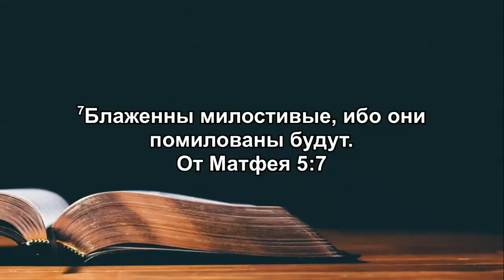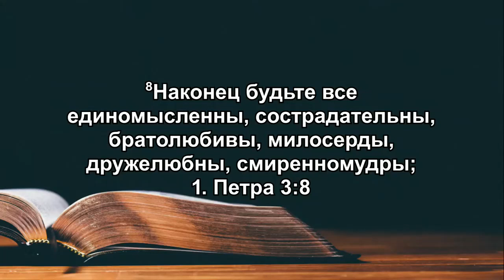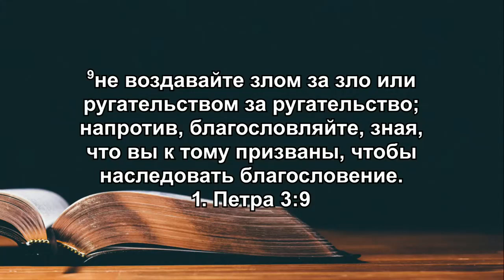Виталий Лещинский ~ ¨Блаженны милостивые¨ ~ 05.09.21